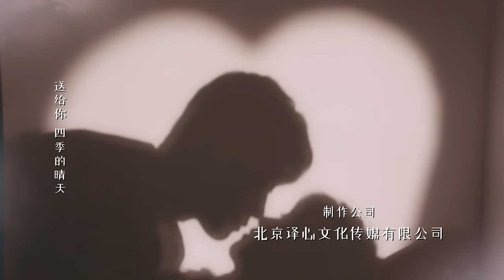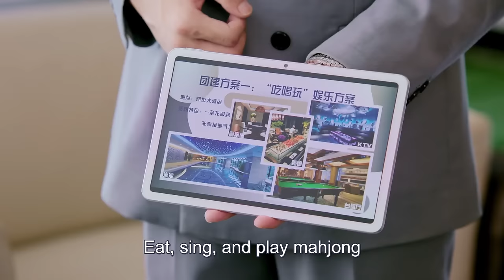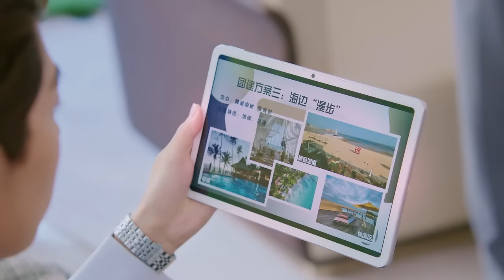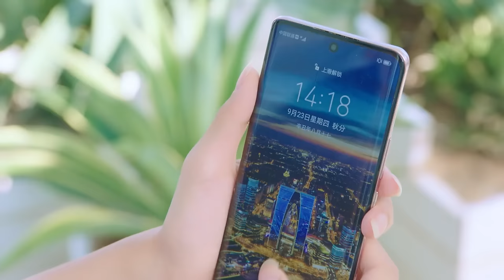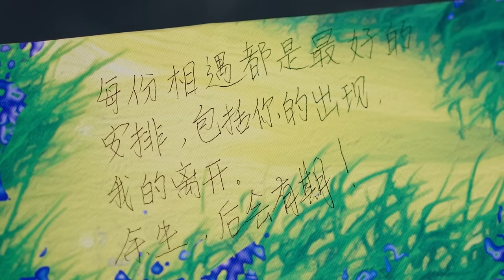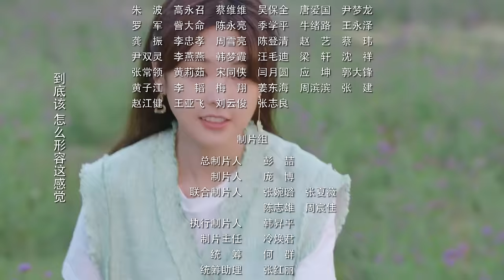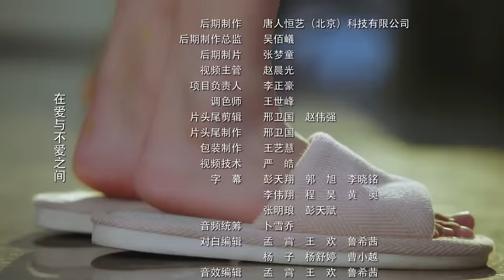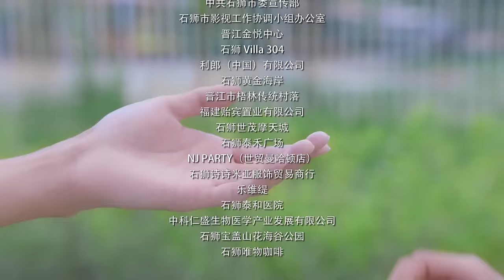【MULTI SUB】Love Me Like I Do EP15| Liu Yin Jun, Zhang Mu Xi | Romance about Absurd Boss and Employee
Synopsis:
When Liu Xi Lai and Tian Tian first met it was like a meteorite hitting Earth. And yet Xi Lai found that this girl who challenged him seemed to be the only thing that could stop himself from fainting, so he decided to keep his little "antidote" by his side as his assistant. Who could be more surprised to find that as they spent time together and formed a strong bond, a strong and beautiful love quietly grew between these two.